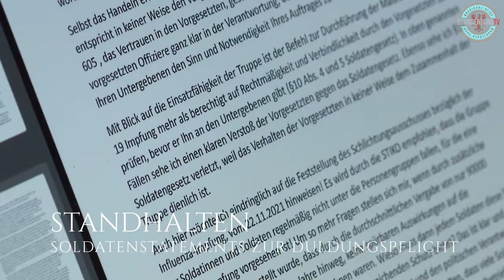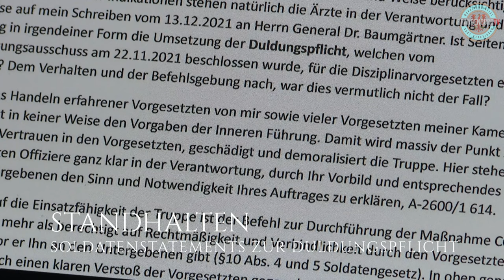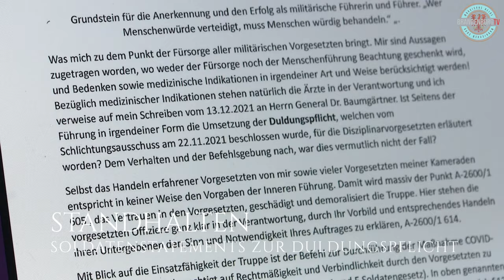Standhalten - Soldatenstatements zur Duldungspflicht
Dokumentation

Dieser Inhalt ist urheberrechtlich geschützt. Das Urheberrecht liegt, soweit nicht ausdrücklich anders gekennzeichnet, beim Filmemacher, vertreten durch BrandenburgTV. Keine Nutzung oder Vervielfältigung, auch nicht in Teilen, ohne Genehmigung.

Wer gegen das Urheberrecht verstößt, macht sich gem. §§ 106 ff UrhG strafbar, wird zudem kostenpflichtig abgemahnt und muss Schadensersatz leisten (§ 97 UrhG).

Wenn Sie Interesse an unserer Arbeit gefunden haben, und Sie uns mögen, dann würden wir uns sehr über Ihre Unterstützung freuen, denn freier Journalismus überlebt nicht von den GEZ-Rundfunkgebühren.

IBAN: DE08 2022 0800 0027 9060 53
BIC: SXPYDEHHXXX

Zweck: Zuwendung, oder Schenkung (bevorzugt), alternativ erhalten Sie von uns auch eine Bestätigung Ihrer Zahlung, sollten sie die Tätigung einer Spende bevorzugen, die wir danach versteuern werden.

BrandenburgTV sagt DANKESCHÖN!